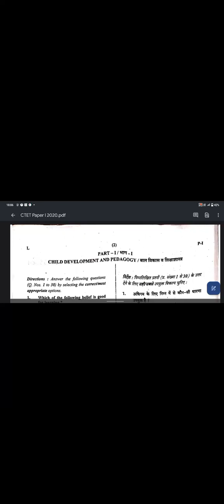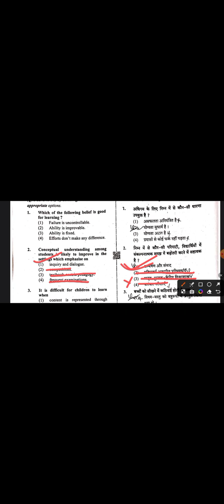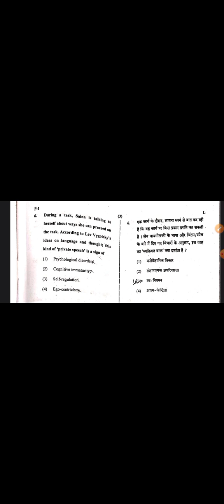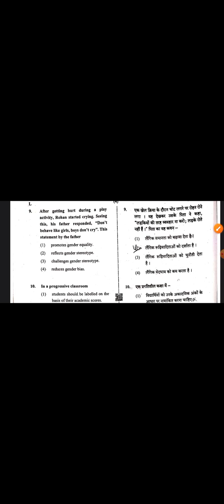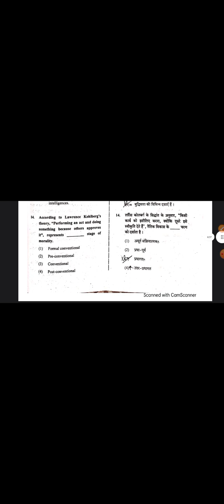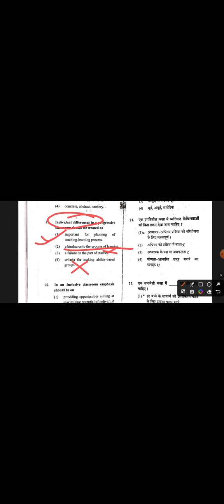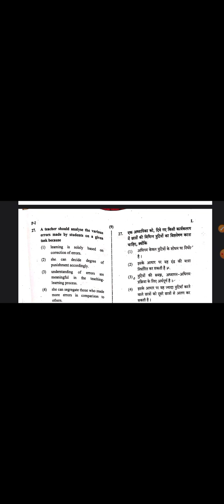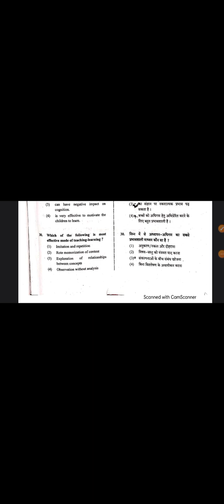2020 Paper 1 CDP QUESTION DISCUSSION|| HOW TO SOLVE CDP QUESTION|| ऐसे करो solve कभी गलत नही होगा ।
आने वाले सीटेट परीक्षा के लिए हम लोगों ने संघर्ष से सफलता की ओर इस सीरीज में आज 2020 पेपर वन में सीडीपी के 30 क्वेश्चन स्कोर डिस्कस कर लिया है इससे पहले हम लोगों ने 2016 से लेकर के और 2019 तक के कोई पेपर्स को डिस्कस किया है ।

साथ ही साथ हिंदी और साइंस पेडगॉजी को भी हम लोगों ने कवर कर लिया है इस वीडियो से रिलेटेड यदि आपके मन में कोई भी सवाल कोई शंका या फिर कोई डाउट हो तो आप लोग कमेंट बॉक्स में कमेंट करके अपना सवाल जरूर । साथ ही हमारे लिए अगर कोई सुझाव है तो उसको भी जरूर कहें।